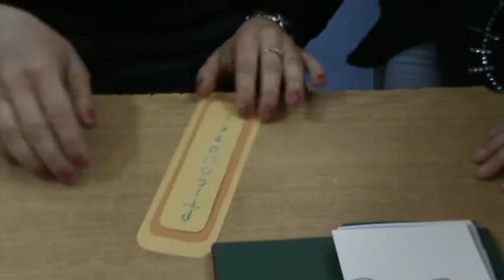"Pticoljupci u akciji" Izrada straničnika s veziljama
Osim čestitki, vezilje su Pticoljupce naučile kako izraditi i prekrasne straničnike.
Puno hvala Pameli Obad, Nataši Ždralić i njihovoj voditeljici Željki Mazalica! Bile su pune entuzijazma i strpljenja i time zadivile Pticoljupce.